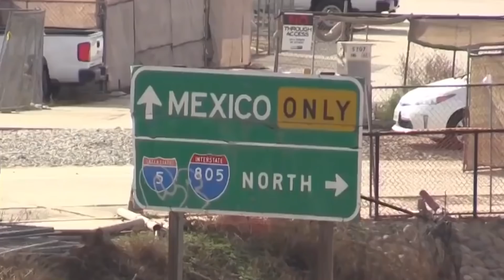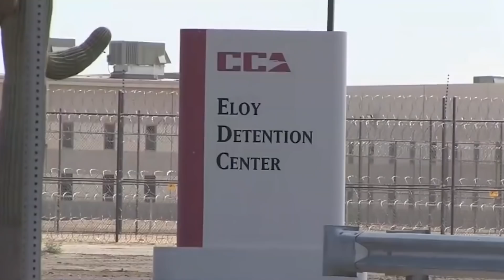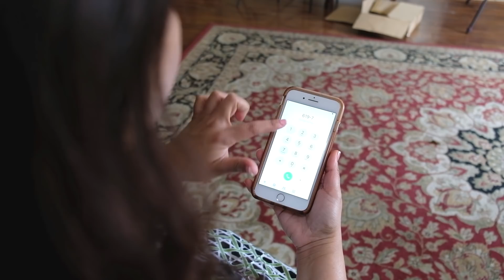Atención: Gobierno eliminó fianzas para solicitantes de asilo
¿Sabías de la última decisión del gobierno que afecta a los inmigrantes buscando asilo? Si no sabes de qué se trata, el abogado de inmigración Narciso Cruz nos cuenta en este video 😉

Oficina 2: 702 Civic Center Dr Suite #104, Oceanside, California 92054